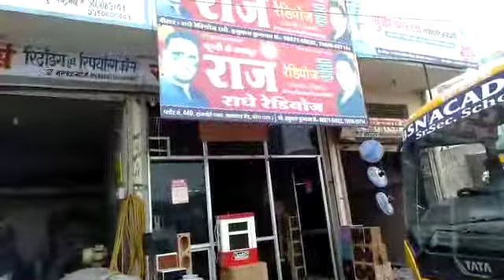Raj Radios kota school Bus m 12' speaker lgate huye mobile no.9887158522 .7665659714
video is educational purpose only. copyright disclaimer under section 107 of the copyright act 1976. allowance is made for "fair use" for purpose such as criticism, comment, news, reporting, teaching, scholarship and research. fair use is use permitted by copyright statute that might otherwise be infringing nonprofit educational or personal tips the balance in favour of fair use.